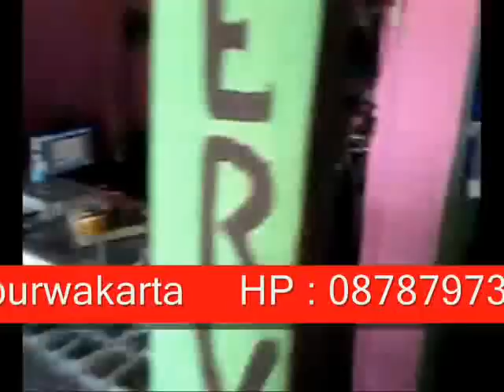Pop sunda Oon B - Jang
my son lagi main disawah.